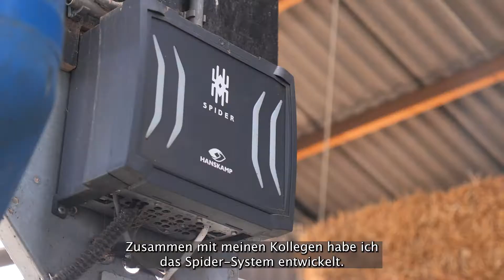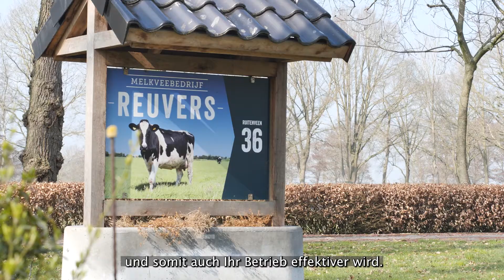Spider auf der Kraftfutterstation | Hanskamp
Hanskamp ist ein technisches Innovationsunternehmen mit Sitz in der Achterhoekse Doetinchem. Wir entwickeln und vertreiben praktische Lösungen für Milchviehhalter in der gesamten EU und darüber hinaus. Bei der Entwicklung liegt der Fokus auf besserem Tierwohl und mehr Arbeitserleichterung für den Tierhalter. Wir tun dies aus der Mission heraus: eine profitable und zukunftssichere Milchwirtschaft zu fördern. Bekannte Produkte von uns sind die MultiDos (ehemals PropyDos), L'port Closing Gate, der PipeFeeder Kraftfutterdosierer und die neue CowToilet.

Auf dem Hanskamp YouTube-Kanal finden Sie Produktvideos, Anleitungsvideos und Videos, die zeigen, wer Hanskamp als Unternehmen ist oder wofür wir stehen. Alle 3 Monate wird auf diesem Kanal ein neues Video gepostet. Sie möchten das nicht verpassen?

📍Standort:
Broekstraat 17
7009 ZB Doetinchem